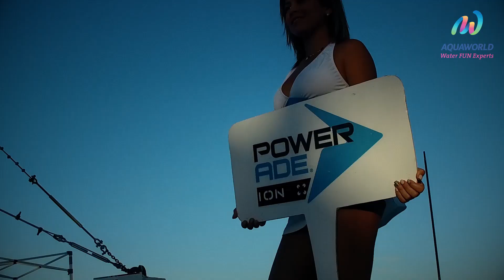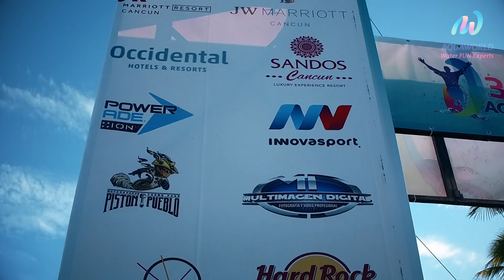3ra carrera Aquaworld Video memoria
No solo creamos los mejores tours y actividades acuáticas en Cancún y la Riviera Maya, también organizamos las carreras más divertidas para convivir con los amigos y familia. El pasado 03 de Junio se vivió la mejor de las experiencias en la Zona Hotelera de Cancún donde la competencia se dividió en las categorías: infantil, libre y Máster, con recorridos de 1, 6 y 12 kilómetros.

Gracias a todos los que fueron parte de esta magnífica, con esta vídeo memoria revivimos los mejores momentos ¡Los esperamos el siguiente año!